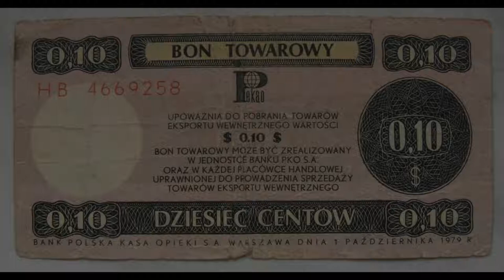Świat jest inny 0106 - Kolonia Polska Narodu Niemieckiego